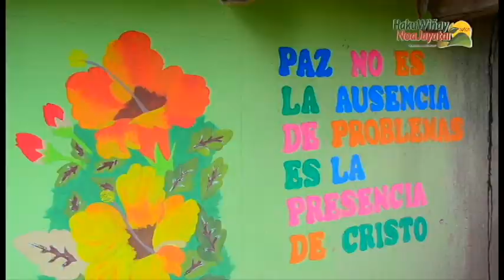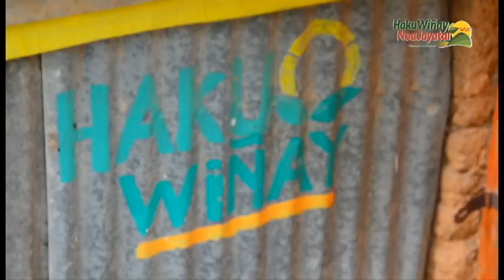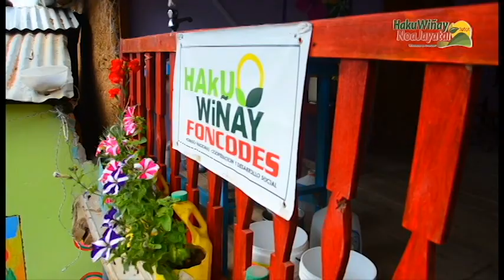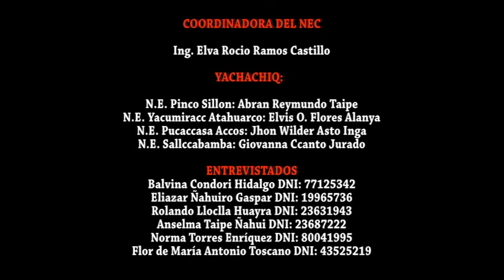HAKU WIÑAY PAUCARBAMBA 2018 - SISTEMAS DE VIVIENDA MEJORADA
PROYECTO HAKU WIÑAY "VAMOS A CRECER", SE DESARROLLO CON ÉXITO EN EL DISTRITO DE PAUCARBAMBA - PROVINCIA DE CHURCAMPA, EN LA REGIÓN HUANCAVELICA.